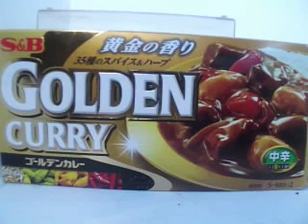最強帝王が紹介する家庭料理「S＆Bゴールド🍛」